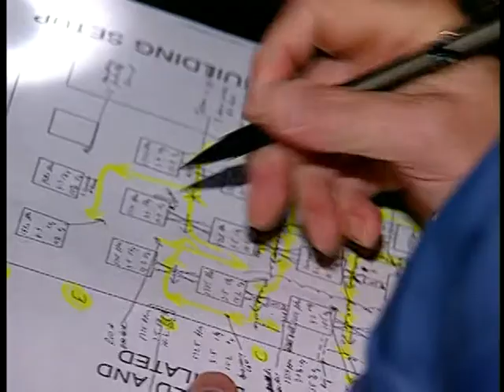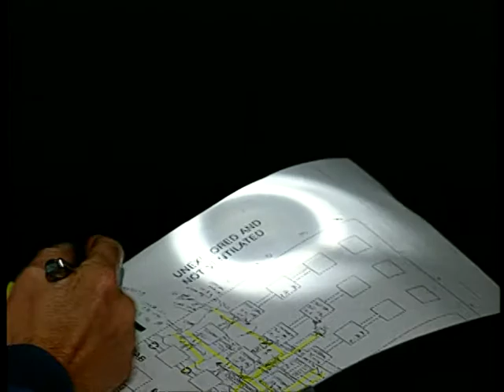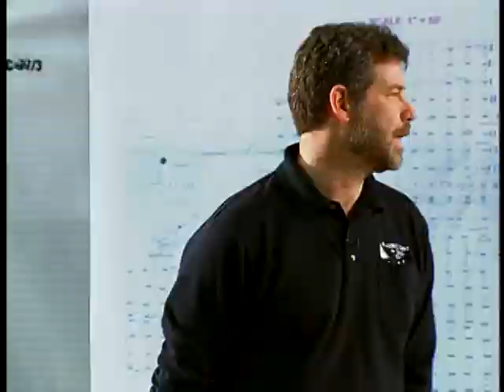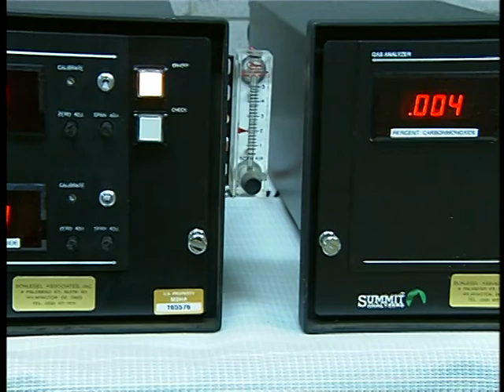"Today's Technology Needs Tomorrow's Heroes"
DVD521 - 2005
Highly trained mine rescue teams have worked diligently in dangerous environments to rescue miners and to recover coal mines. These men and women have been aided by the newest technologies available to protect them and to respond rapidly to the dangers present in coal mines. As younger miners enter the workforce, mentors are encouraged to pass on the wisdom of their experiences. These young miners and mine companies are reminded that mine rescue teams benefit both the individual miner and the mining company.